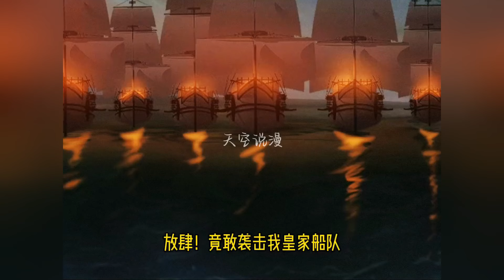《我的妻子是大乘期大佬》第1~42集：开局喜提战力天花板的妻子，还要啥自行车，软饭硬吃？！可当萧逸枫说出我真是你夫君的时候，险些没被这未来妻子直接掐死……不对，我一定是拿错剧本了！七海 玄幻 。